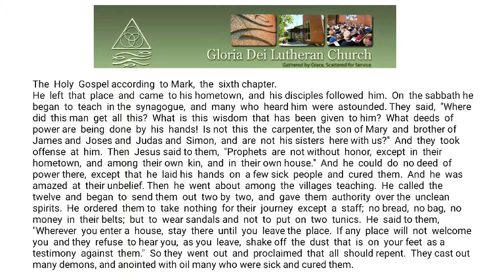Pastor Cindy Breed July 5th, 2015